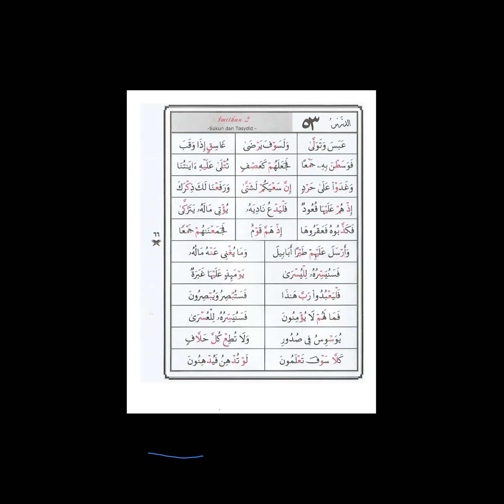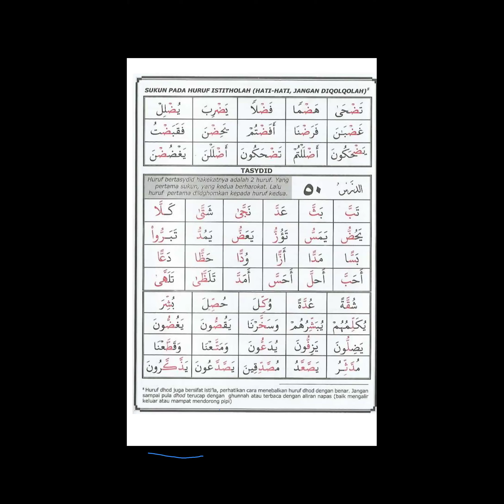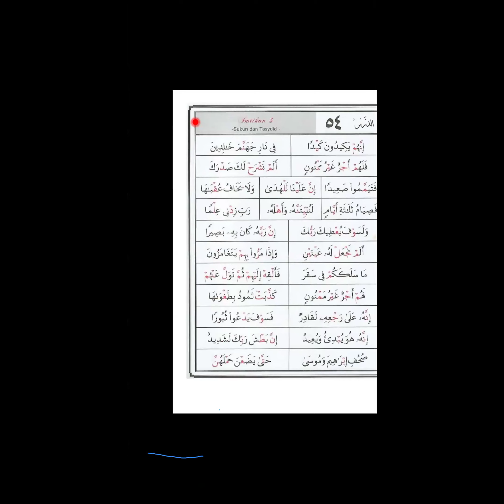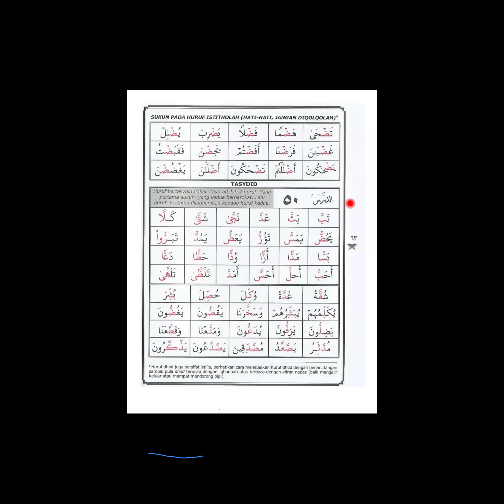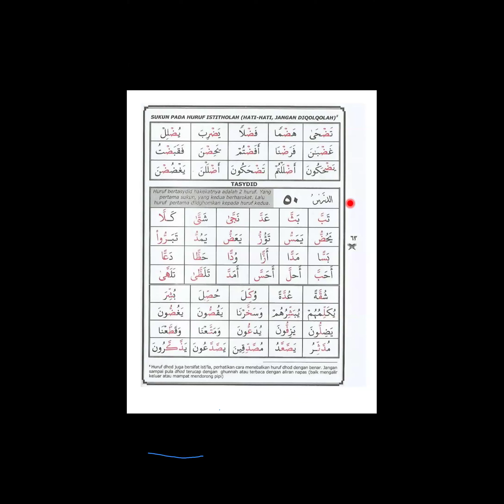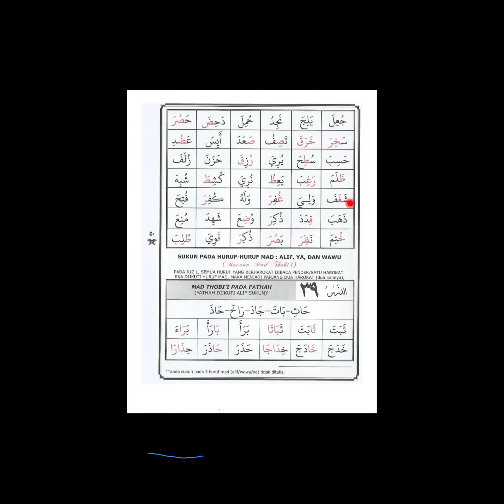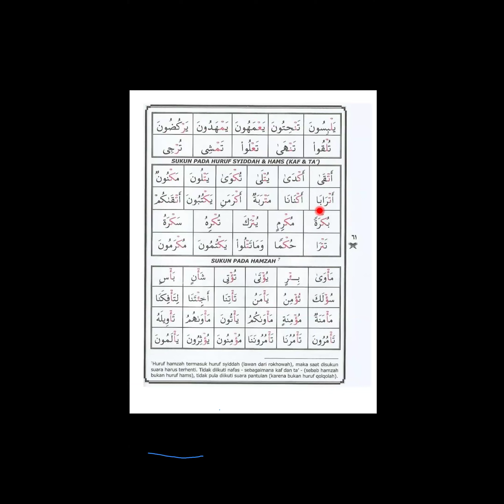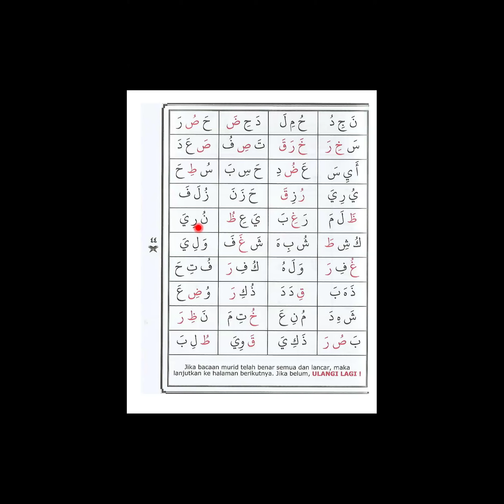Murojaah surah dan materi,Dars 50 dan 38 bersama Ustadzah Devi Triyana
Tahsin Akhwat Kids (Kelas Private)